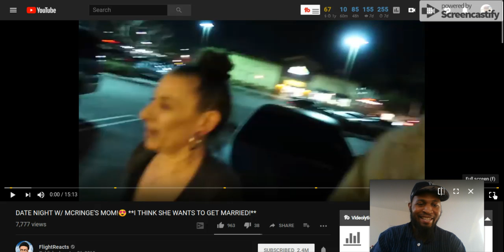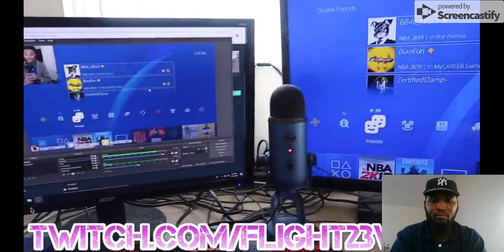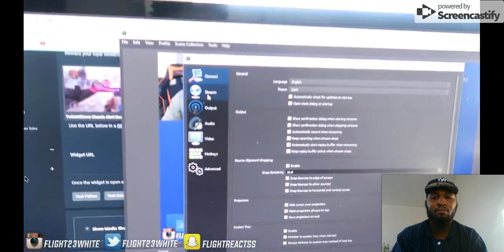OMG. FLIGHT JUST STARTED WW3 BY TAKING OUT McQUEEN'S MOM. 😱😱